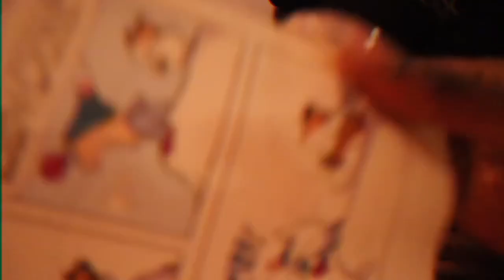Molly and Tacos - Everything I Do (featuring Bee Honey)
SONG: EVERYTHING I DO - MOLLY AND TACOS (feat. BEE HONEY)

FILMED AND EDITED BY: @HTXMICKEY BTS PHOTOGRAPHY 713
PA:
1SIXTIES
RATEDPG001

LOCATION: HOREYEZONSTUDIOS

ART BY: ASHA BE: CREATIVE